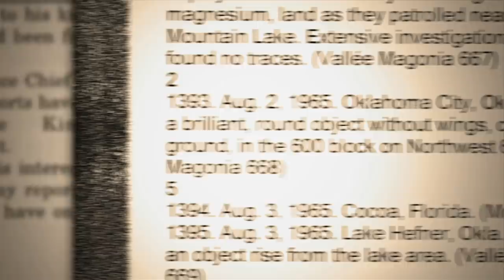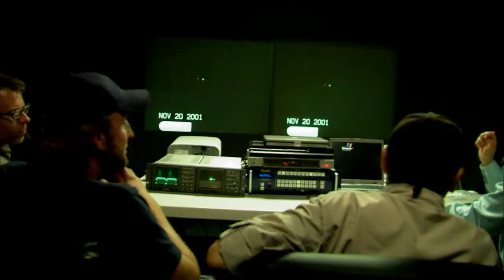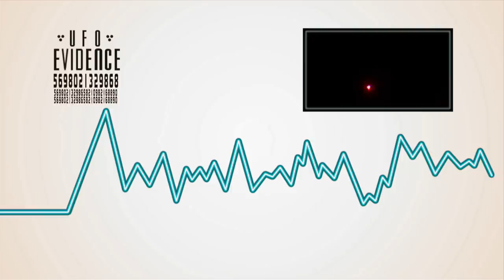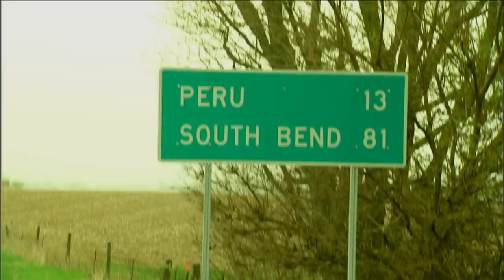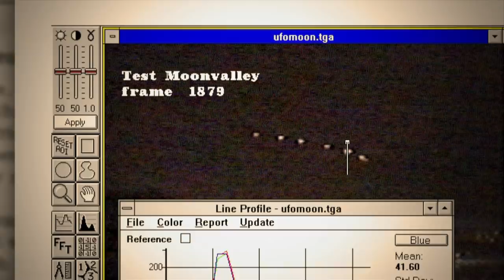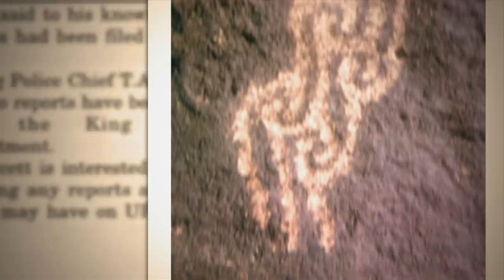UFO Hunters: Multiple Orb Sightings Raise Suspicions (S3, E10) | Full Episode | History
There's a growing phenomenon of alleged UFO sightings known as Orbs. Witnesses who see the Orbs also report having dreams, premonitions, and a deep fear. See more in Season 3, Episode 10, "Dark Presence."

UFO HUNTERS follows the team of Bill Birnes, Kevin Cook and Pat Uskert, as they investigate UFO cases around the world. The team’s access to UFO evidence is unparalleled—and their expertise allows them to quickly identify bogus claims of UFOs. Together, they use eyewitness accounts, scientific experimentation, documents recently released through the Freedom of Information Act and footage that has never been seen on television to piece together compelling—and sometimes chilling—evidence of UFO phenomena.